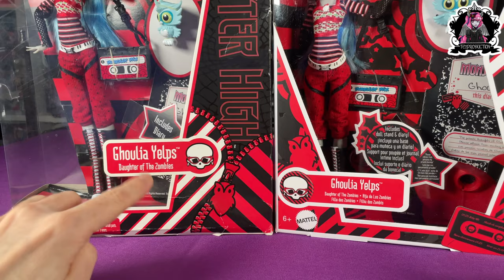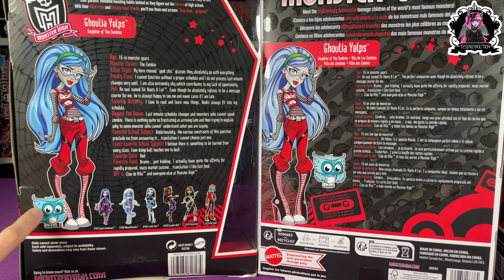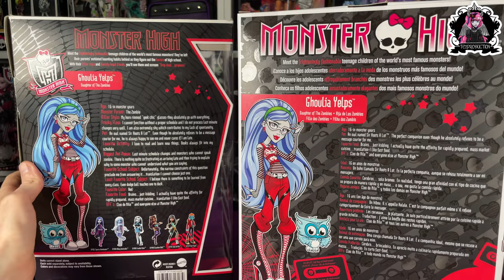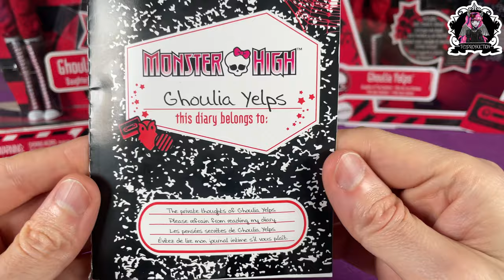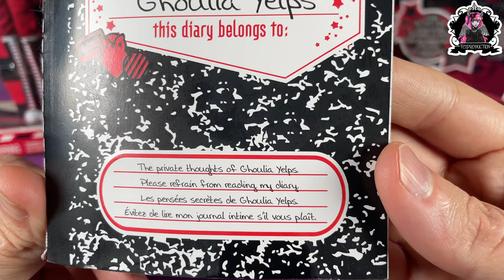REVIEW MONSTER HIGH BOO-RIGINAL CREEPRODUCTION GHOULIA YELPS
Je vous présente la poupée MonsterHigh ghouliayelps de la collection BooRiginalCreeproduction !